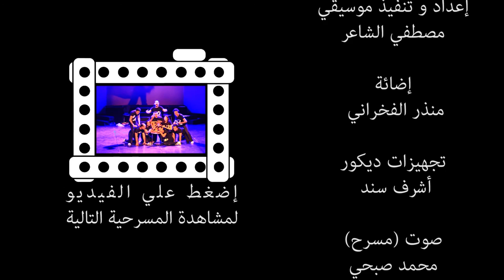مسرحية أريد آن آقتل لتوفيق الحكيم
(مدكور) يوقع بوليصة تأمين لتتسلم زوجته ثورة طائلة عند وفاته .. و لكن بمجرد أن تصبح حياتهما تحت تهديد السلاح .. تنقلب الأمور رأساً علي عقب